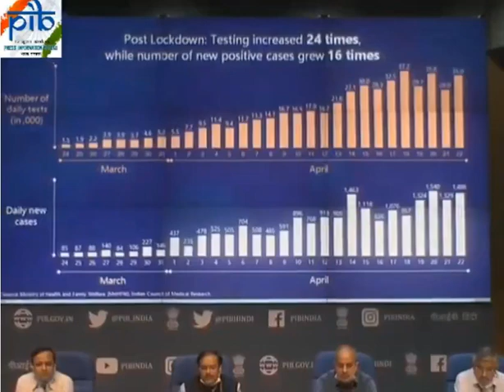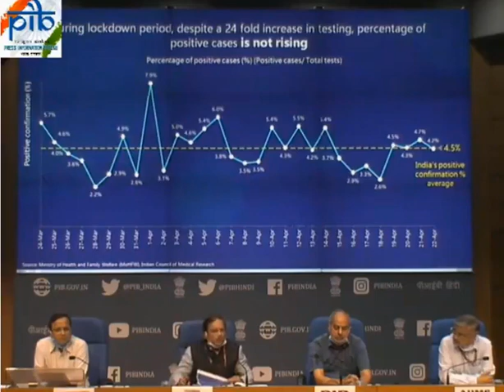Media briefing on COVID19, Dated: 23.04.2020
Since Lockdown, growth in positive cases not exponential; During lockdown period, despite a 24 fold increase in testing, percentage of positive cases is not rising: Media briefing on Status of Covid_19india